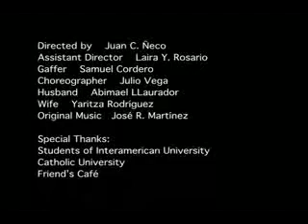Sutee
Short film. Made for a class. Enjoy!!